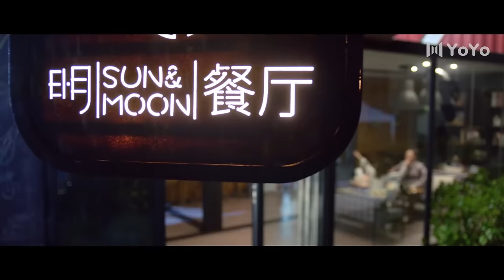【Full Movie Version】霸道爷爷逼总裁和妻子离婚，没想到妻子竟然怀孕了 🥰 中国电视剧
QSJDBRN

眼里的星 中国电视剧 ChineseTelevisionDramas 出色中国电视剧 好看中国电视剧 中国电视剧2023 精选电视剧 短剧 逆袭 Sweet Drama